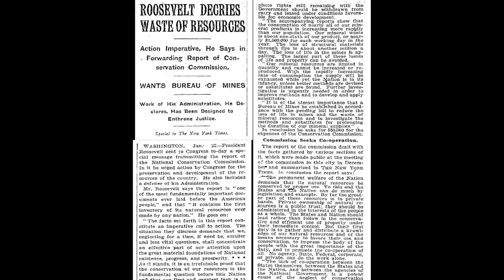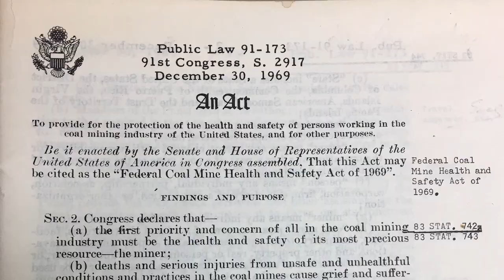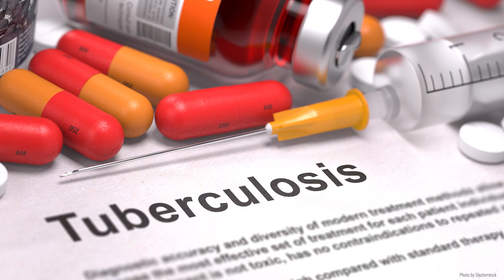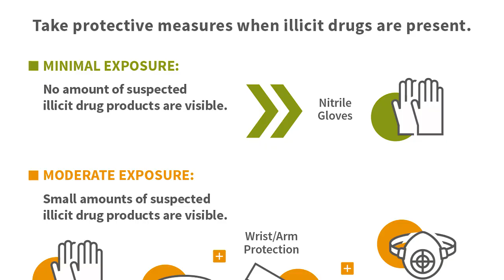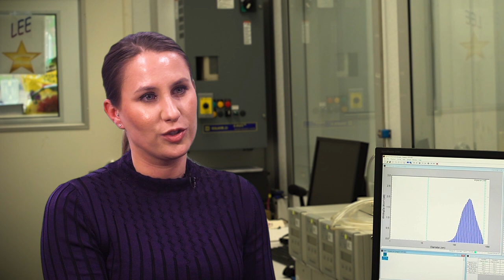100 Years of Respiratory Protection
This video was produced in 2019 to recognize the 100th anniversary of the first respirator approval by the Bureau of Mines. The National Institute for Occupational Safety and Health is now the federal body responsible for the testing and approval of respirators for occupational use. The purpose of this video is to demonstrate the evolution and importance of respiratory protection from the point of view of NIOSH workers within the NIOSH National Personal Protective Technology Laboratory (NPPTL), who are deeply invested in the work that they do.